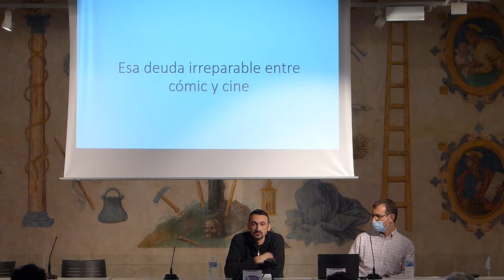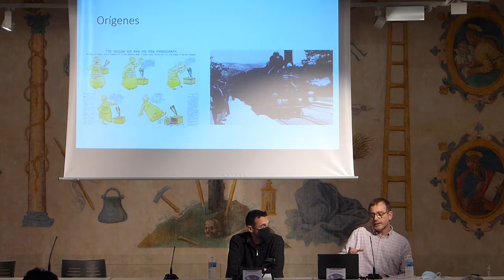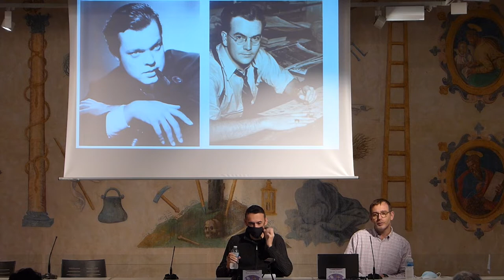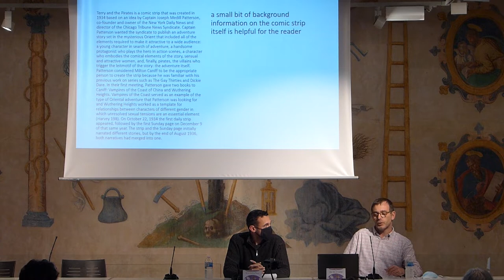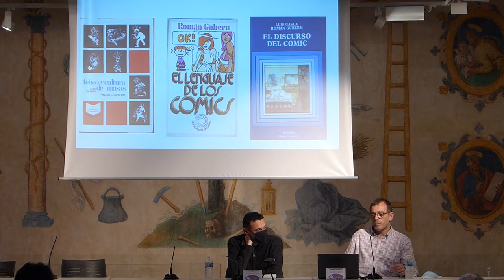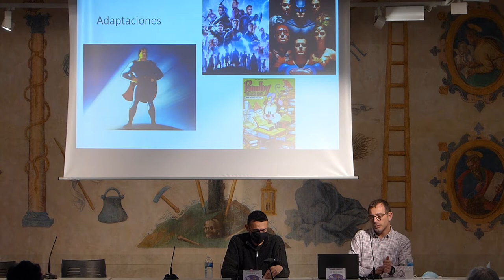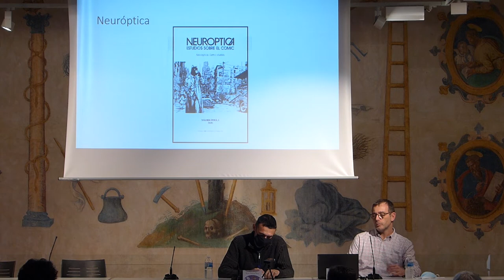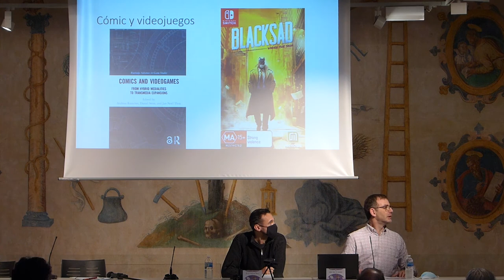I Simposio Tebeosfera: Kiko Sáez de Adana (transmedia)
Conferencia de Kiko Sáez de Adana sobre teoria transmedia, impartida en el I Simposio Tebeosfera celebrado del 10 al 12 de diciembre del 2021 en el Espacio Santa Clara de Sevilla